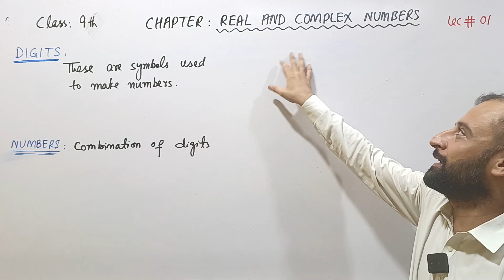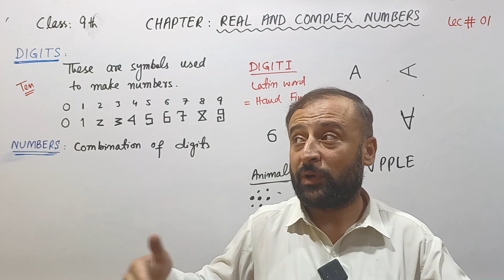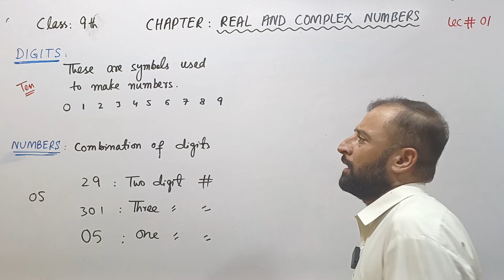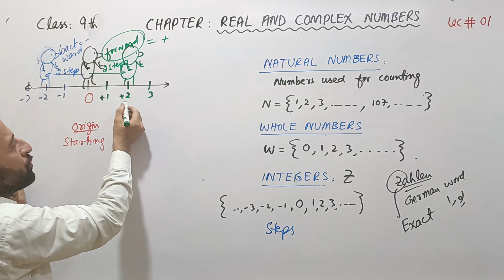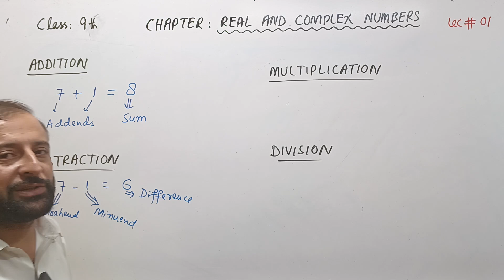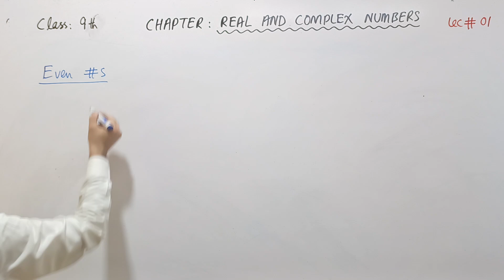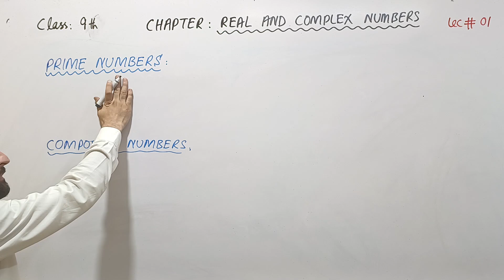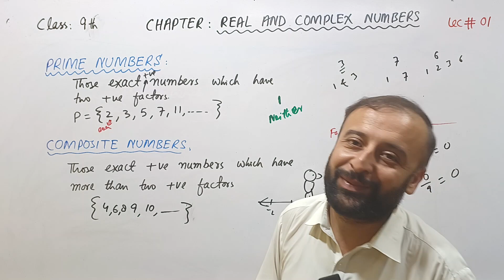REAL AND COMPLEX NUMBERS O1|| Introduction to numbers and different types (Matric Level) || IN URDU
In this lecture introduction to digits, numbers, natural numbers, whole numbers, integers, prime numbers, composite numbers is given.
Engr. Majid Amin has 14 years of teaching experience in both Physics and Mathematics. His hand written notes for Class 9th, 10th, 1st Year and 2nd Year (Both Mathematics and Physics)  are available in the market with the name QUALITY SERIES.